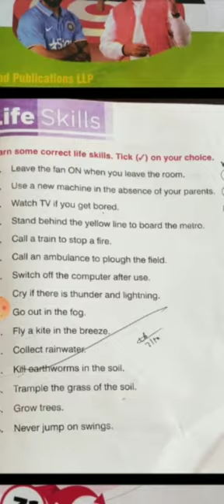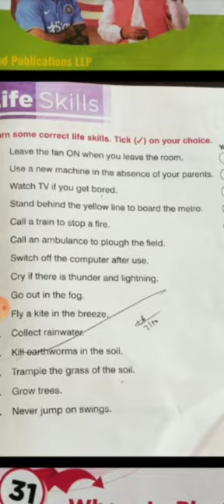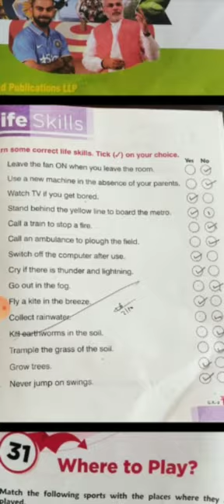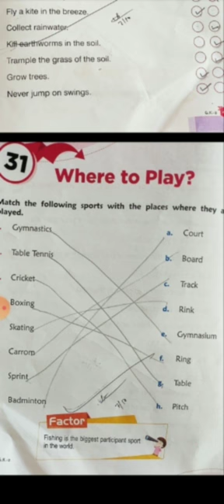English medium sub- GK Class-2 Chapter-31 and lifeskill